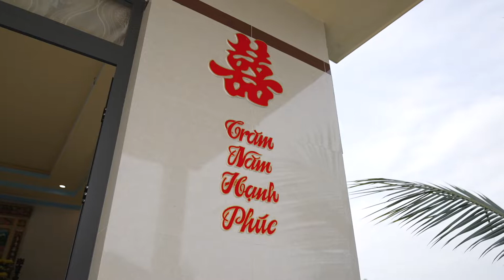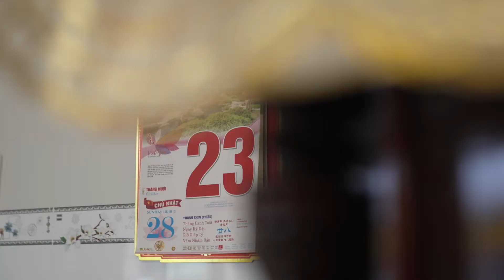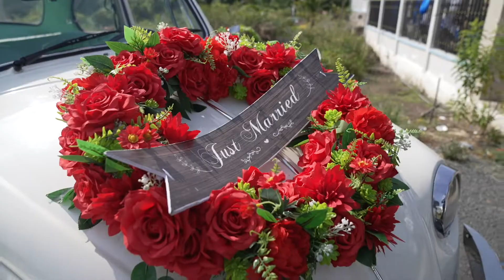LỄ TÂN HÔN TUẤN HẢI & THANH THẢO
𝐃𝐔𝐂 𝐅𝐎𝐓𝐎 - 𝐌𝐎𝐌𝐄𝐍𝐓𝐒 𝐂𝐀𝐓𝐂𝐇𝐄𝐑
 𝐀𝐝𝐝𝐫𝐞𝐬𝐬 | 82 Lãnh Binh Thái,thị trấn Cần Giuộc,huyện Cần Giuộc,tỉnh Long An